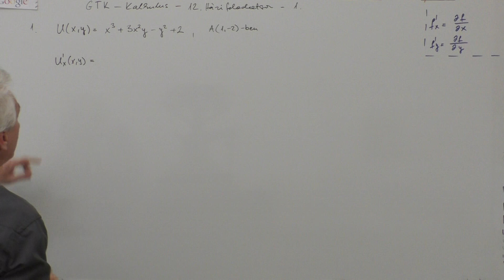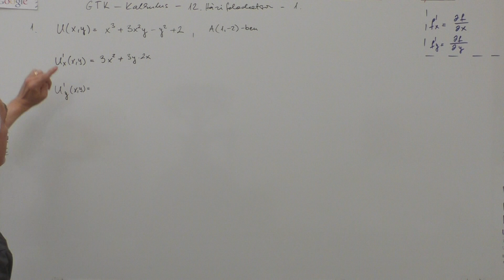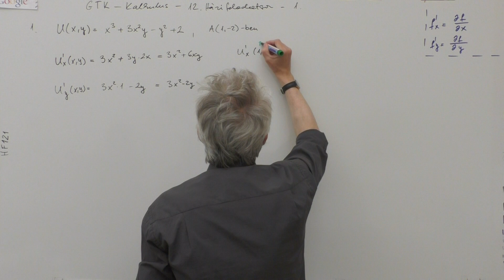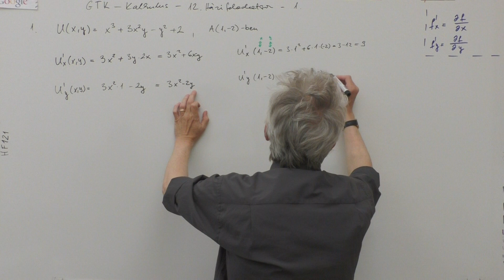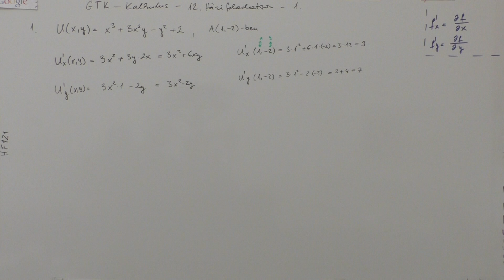GTK - 12. HFsor- 1. példa